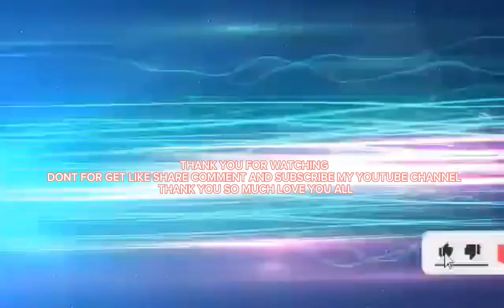bonding ang Mukbang tym LOMI ng BATANGAS kinsay na dineh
very yummy ng lomi kaya dayuhin nio na sobrang sarap ng lomi dine sa Cawit Taal Batangas arat na